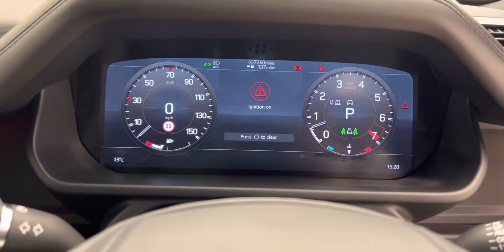【4K鉴赏】路虎 卫士90 V8 007几年特别版 Bond Edition - Santorini Black -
SUV,汽车,邦德,YOUTUBE搬运,发现,极光,卫士,路虎,揽胜,星脉,揽胜运动